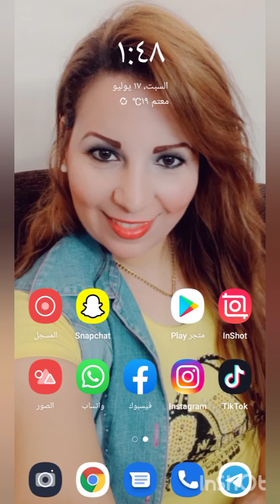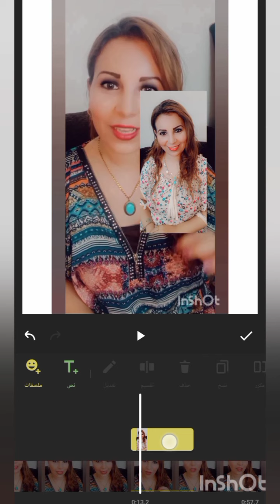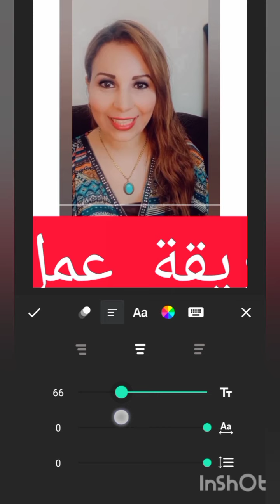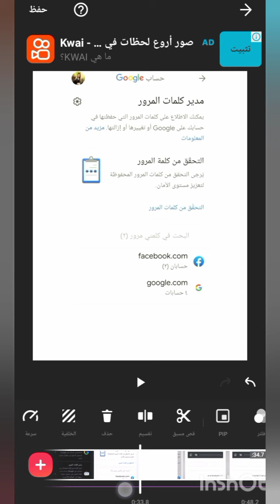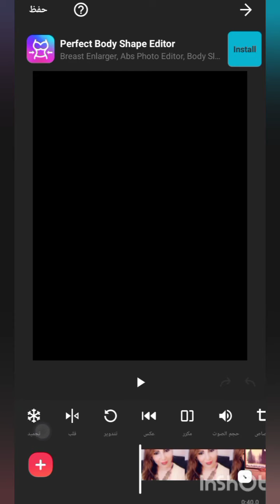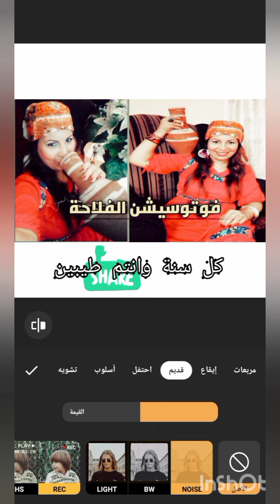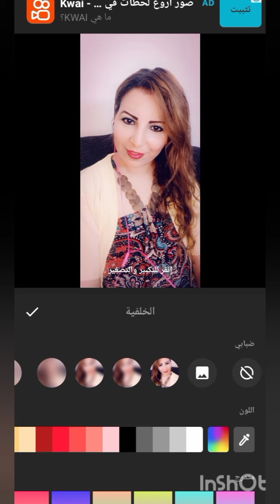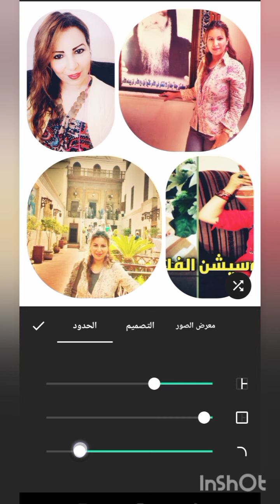أفضل وأسهل برنامج مونتاج على الإطلاق in shot |شرح مفصل بمميزاته على الصور والفيديوهات |تطبيق مجاني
برنامج تصميم فيديو قوي يحتوي على اغاني وصور وتحرير فيديو وكتابة ومقاطع

InShot برنامج تصميم. إنه محرر فيديو قوي و برامج تصميم فيديوهات مع اغنية وصور. تقليم وقطع الفيديو إلى الطول الذي ترغب به. اجمع عدة مقاطع في مقطع واحد ، تحرير مقاطع الفيديو وتصديرها بجودة HD. أضف الموسيقى والنصوص والرموز التعبيرية والتأثيرات والفلاتر إلى مقاطع الفيديو. يمكنك أيضًا ضبط سرعة الفيديو من 0.2x إلى 100x. محرر فيديو مجاني وسهل الاستخدام على يوتيوب.

يعد InShot أيضًا محرر الصور احترافيًا مع دمج الصور، وفلاتر، ونص، وملصقات، وما إلى ذلك. يمكنك أيضًا تغيير نسبة الصور وإضافة خلفية ملونة أو ضبابية. برنامج تصميم صور جميل لـ Instagram.

قم بتنزيل InShot - صانع الفيديو المحترف وبرنامج تحرير الفيديو ، لتعزيز شبكات التواصل الاجتماعي الخاصة بك مثل TikTok و Instagram و YouTube و Whatsapp ، إلخ.

مميزات:
محرر الفيديو برو
- تقليم الفيديو و وقطع الفيديو، تقسيم الفيديو إلى مقاطع متعددة
- دمج الفيديو ، اجمع عدة مقاطع في مقطع واحد
- قص الفيديو وتصديره بجودة HD. صانع أفلام مجاني سهل الاستخدام وصانع مدونة فيديو احترافي عمودي على YouTube
- احتواء الفيديو والصورة في أي نسبة عرض إلى ارتفاع. صانع فيديو Instagram سهل الاستخدام ومحرر TikTok
- أضف خلفية ملونة وخلفية ضبابية.
- عكس. ترجيع الفيديو
- تدوير / قلب الفيديو

اضافة موسيقى الى فيديو
- اضافة موسيقى الى فيديو، تصميم فيديو مع اغنية وصور.
- إضافة التعليقات الصوتية وموسيقى الخلفية والمؤثرات الصوتية
- استخراج الصوت من الفيديو.

النص والرموز التعبيرية
- إضافة ترجمات لمقاطع الفيديو الخاصة بك، برنامج تصميم النصوص و العديد من الخطوط العربية معتمدة.
- إضافة نصوص فريد لإنشاء العلامة المائية الخاصة بك.
- أضف الرموز التعبيرية والملصقات لتصميم مقاطع الفيديو والصور الخاصة بك.

المرشحات والتأثيرات
- إضافة عوامل تصفية الفيديو وتأثيرات الفيديو خلل ، وجعل أشرطة الفيديو في حركة بطيئة.
- ضبط السطوع والتباين والتشبع ، إلخ. مرشحات الفيديو المخصصة وتأثيرات الفيديو.

تأثيرات انتقال الفيديو
- دمج 2 مقاطع بإضافة تأثيرات انتقالية لجعل انتقال مقاطع الفيديو أكثر سينمائية! بمجرد نقرة بسيطة ، يمكنك أن تصبح محترفًا في مونتاج الفيديو باستخدام InShot.
- الآن ، 60+ انتقالات متاحة في InShot. مثل Fade in / out ، خلل ، ضوء ، شبح ، شريحة.

محرر الصور برو
- تصميم صور مع الفلاتر الفريدة والخلفيات الملونة، وضبط الخفة والتباين والدفء والتشبع الخ.
- تدوير, التكبير والعكس
- نسب متعددة معتمدة، مثل 4:5، 2:3، 9:16، 3:4، 1:1.

الكولاج
- الكثير من المخططات الأنيقة.
- اختيار مرشحات مختلفة لكل شبكة.
- اقتصاص كل صورة كما تريد.

سهولة المشاركة
- متعدد في إخراج صيغ الفيديو. كل الصيغ في تطبق واحد.
- شارك مع تطبيقاتك الاجتماعية مثل تيك توك، انستقرام، يوتيوب و التويتر، إلخ.

InShot - إنه محرر فيديو قوي و برامج تصميم فيديوهات مع الأغنية والصور. مع InShot ، يمكنك بسهولة قص الفيديو ومونتاج فيديوهات ودمج مقاطع الفيديو وتدوير الفيديو وإضافة الموسيقى إلى الفيديو وإنشاء الفيديو من الصور، شارك مع تطبيقاتك الاجتماعية مثل تيك توك،انستقرام، يوتيوب و واتساب

تنصل:
إن InShot ليس تابعًا أو مرتبطًا أو مدعومًا أو معتمدًا أو متصلًا بأي شكل من الأشكال رسميًا بـ YouTube و Instagram و TikTok و Facebook و Twitter.